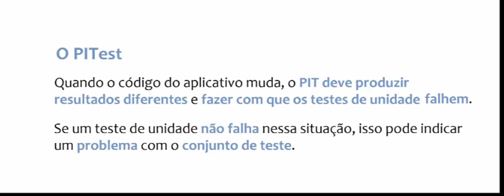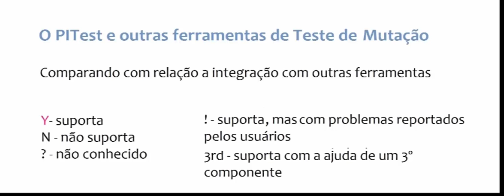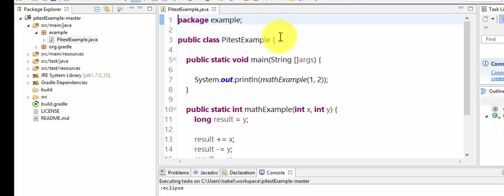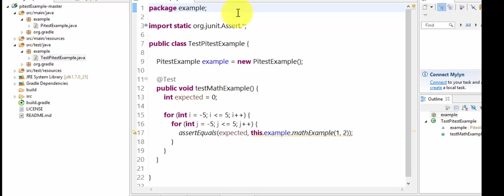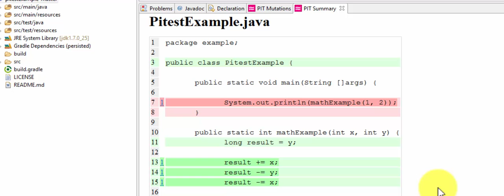Teste de Mutação - o PITest (Por favor, ativar captions do vídeo para explicações)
Empresas

Operadores de Mutação do PITest